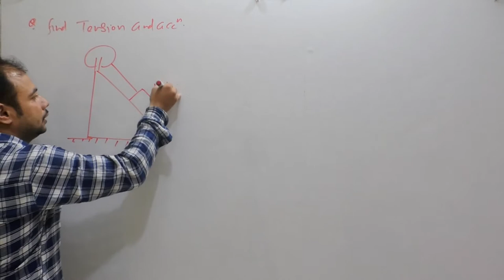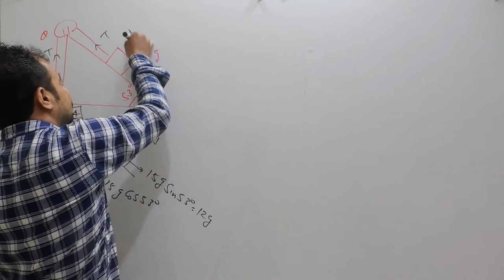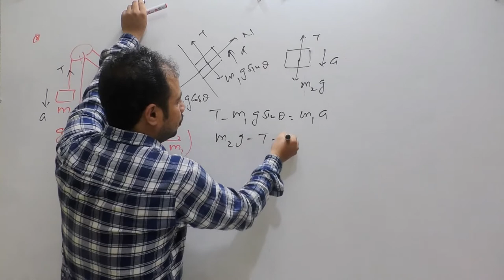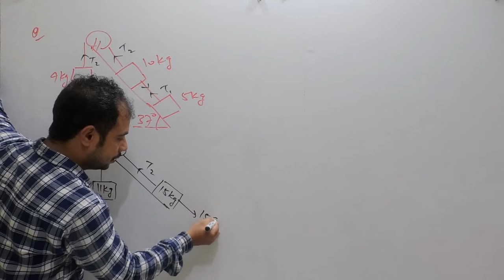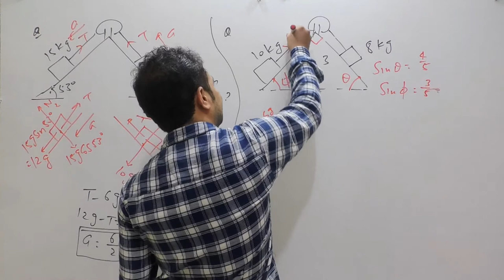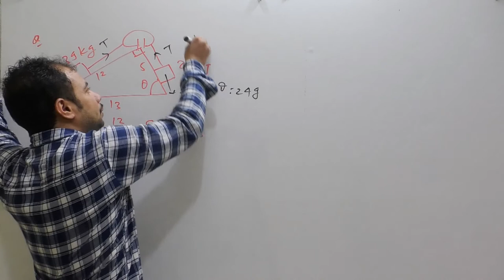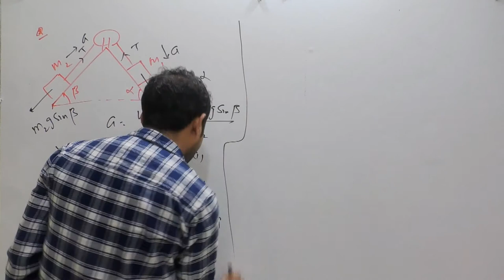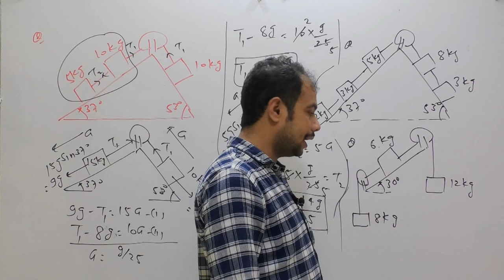6 Newton's law of motion OXIDATION CLASSES#